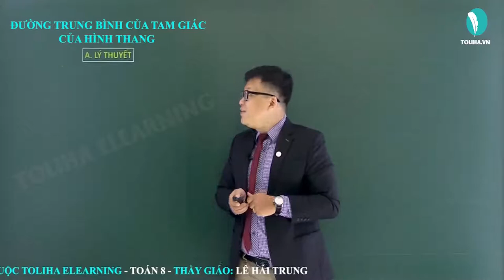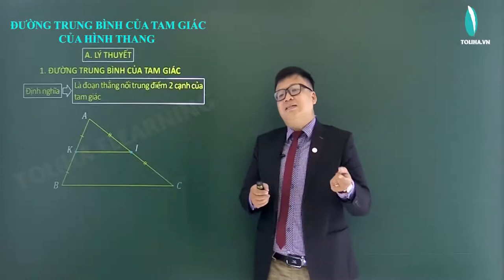Đường trung bình của tam giác,của hình thang - Tứ giác - Toán 8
ĐƯỜNG TRUNG BÌNH CỦA TAM GIÁC,CỦA HÌNH THANG

Định nghĩa: Là đoạn thẳng nối trung điểm 2 cạnh của tam giác
Định lí 1
Đường thẳng đi qua trung điểm của 1 cạnh của tam giác và song song với cạnh thứ hai
Thì đi qua trung điểm của cạnh thứ ba
Định lí 2
Đường trung bình của tam giác
Thì song song với cạnh thứ ba và bằng nửa cạnh ấy